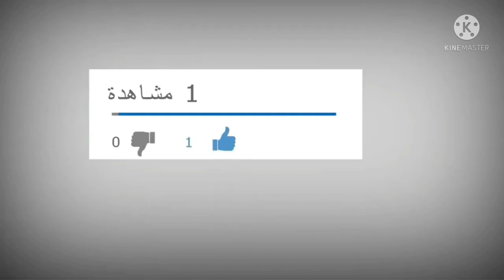استلهام تصميم المجوهرات 3 الازهر